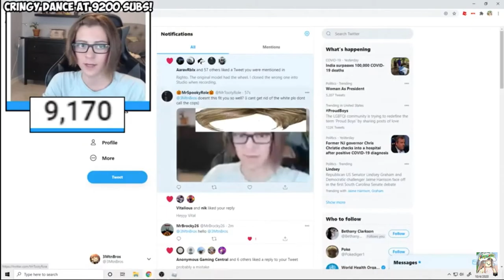made 3mtnbros angry at me xd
stream: at 2:46:39